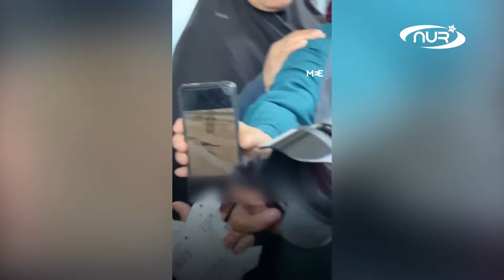«ЛУЧШЕ УМЕРЕТЬ В РОДНОМ ДОМЕ!»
Совет палестинской женщины из Газы.